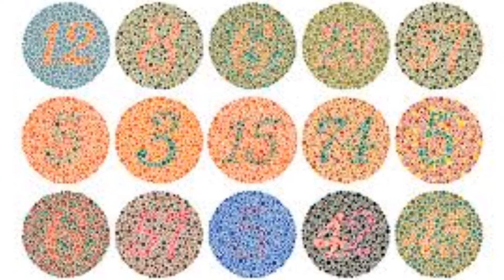Manufacturer Exam 3rd shift सुरु ll Color Vision Test पनि हुने ll Question कस्तो आयो त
Dear Viewers